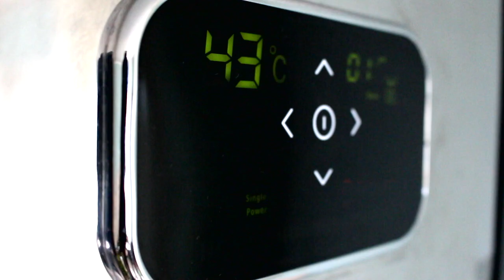Nonna Verdiana & Il Pancio - Un'estate polare